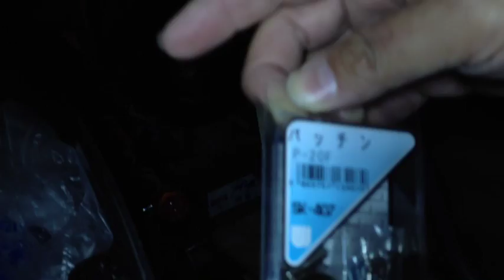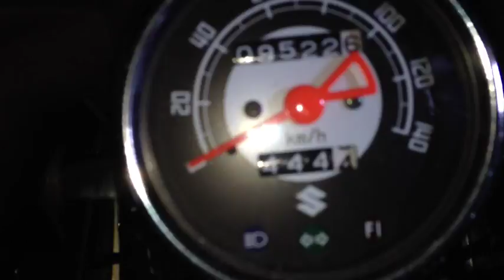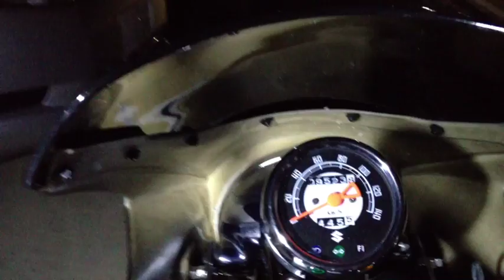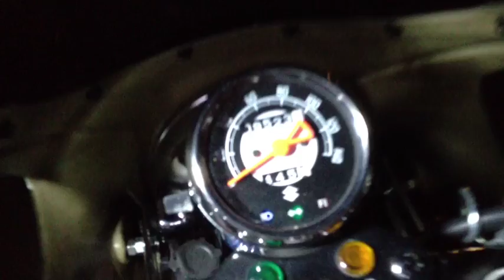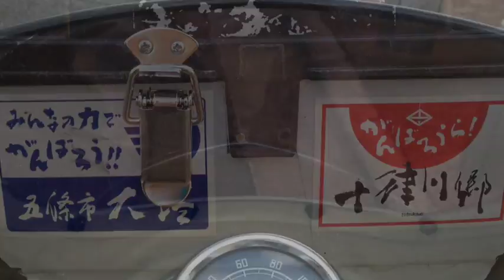帰ってきたST250E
わたこお氏は、STを修理した。
ST250は日曜日に松田の元に帰ってくる。

ST250に、Rがついた
ただただ、嬉しい。ありがたい
有難き幸せが、ここに